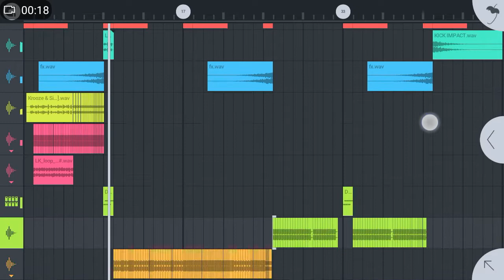AdViの but it's Japanese goblin.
We are Japanese goblin!!!